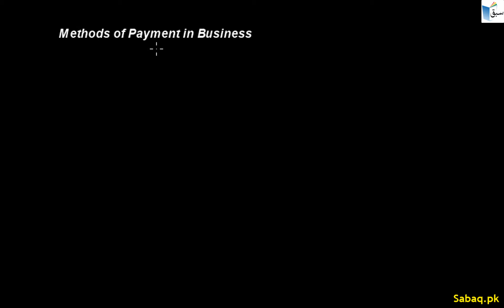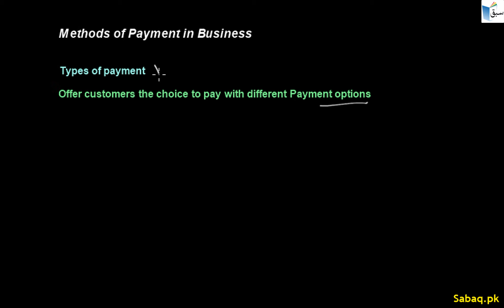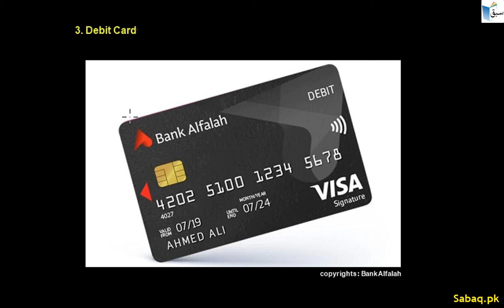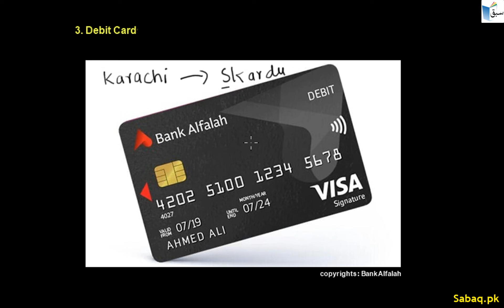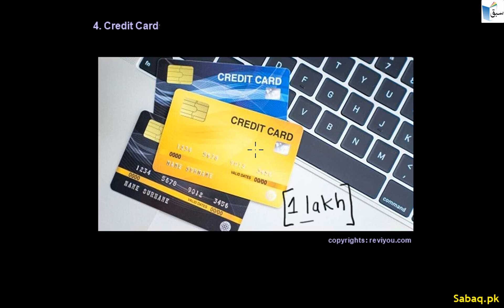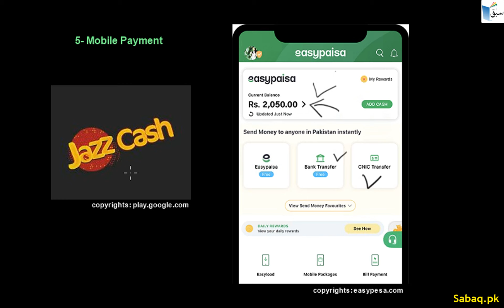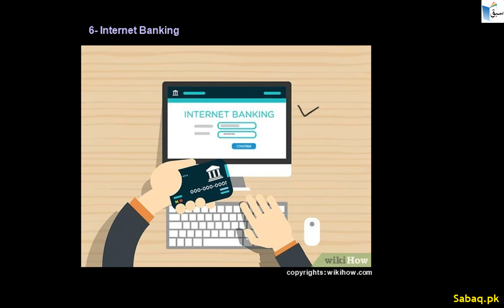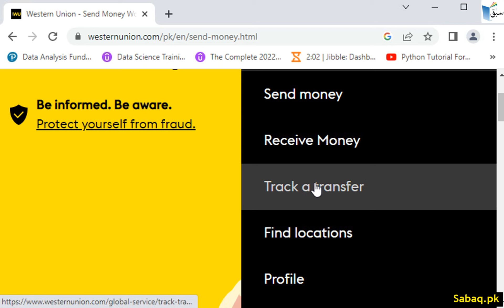Methods of Payment in Business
This video is about: Methods of Payment in Business. Practice tests and free video lectures for Physics, Chemistry, Biology, Math’s, Computer Science, English & more subjects are also available at Sabaq.pk. So, subscribe to Sabaq.pk/Sabaq Foundation now and get high marks in your exams.

CLASSES WE COVER AT SABAQ.PK / SABAQ FOUNDATION:

1. KG
2. Class 1
3. Class 2
4. Class 3
5. Class 4
6. Class 5
7. Class 6
8. Class 7
9. Class 8
10. Class 9
11. Class 10
12. Class 11
13. Class 12
14. Class 13
15. Class 14
16. MCAT
17. ECAT
18. CSS

BOARDS WE COVER AT SABAQ.PK / SABAQ FOUNDATION:

1. FBISE
2. Sindh Board
3. KP Board
4. Balochistan Board
5. Cambridge

STUDY MATERIAL WE OFFER AT SABAQ.PK / SABAQ FOUNDATION:

1. Physics Lectures
2. Chemistry Lectures
3. Mathematics Lectures
4. Biology Lectures
5. English Lectures
6. General Science Lectures
7. Computer Science Lectures
8. General Math Lectures
9. Accounting Lectures
10. Statistics Lectures
11. Advance Accounting Lectures
12. Cost Accounting Lectures
13. Practice Tests
14. Physics Practical
15. Chemistry Practical